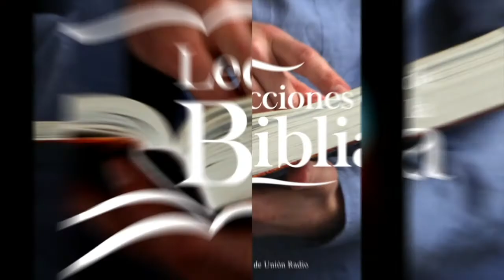EL PROFETA SIN DESCANSO - LDB 17 SEP. 2021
La lección de este día se titula "El Profeta Sin Descanso", una vez más en los labios del Pr. Ever Roblero.